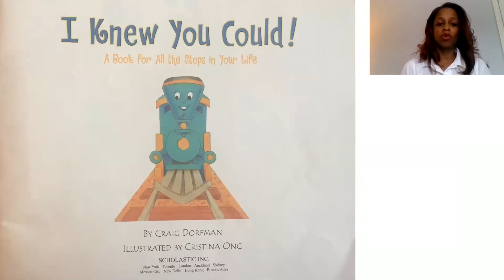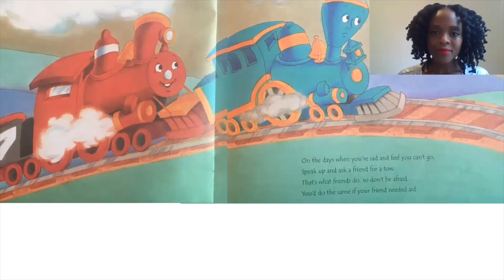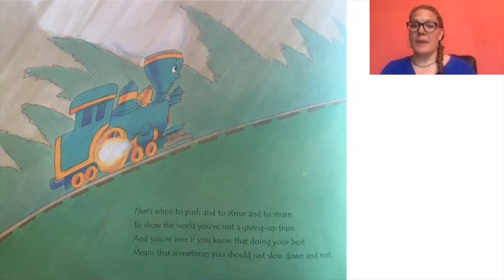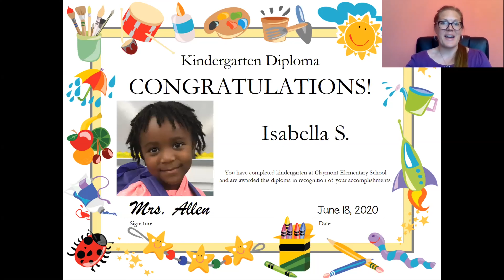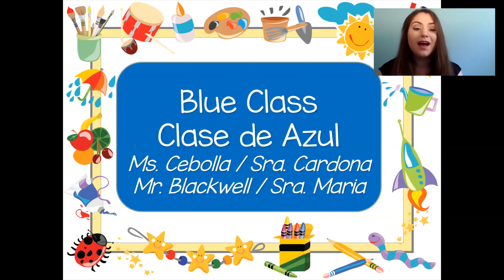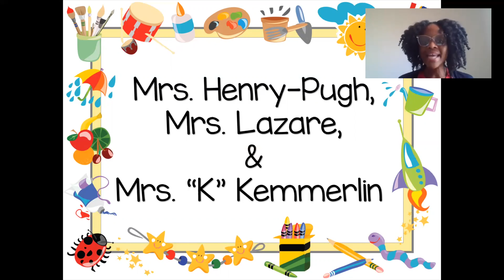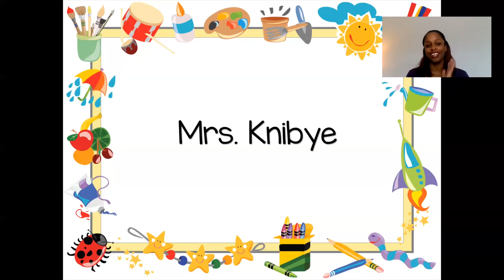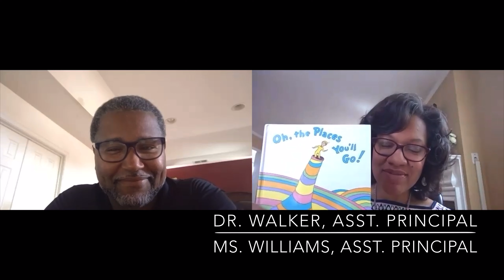Claymont Elementary School- 2020 Kindergarten Moving-up Ceremony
The rights to the music in this video are not owned by Claymont Elementary School or Brandywine School District.  Claymont Elementary School does not receive any monetary gain from access to this video.